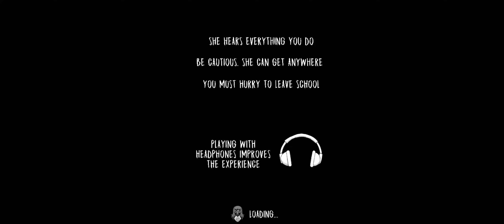evil nun new update 1.8.0. Full gameplay